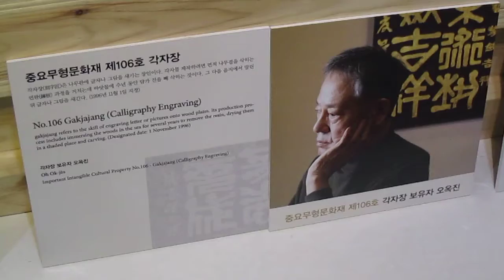Korean tradition crafts experience